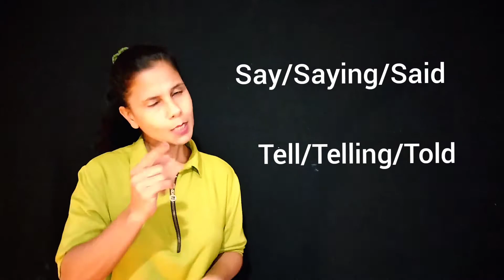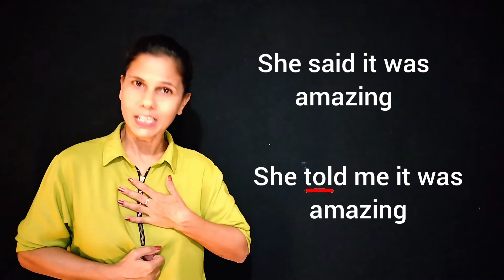How do you use SAY & TELL correctly? A simple lesson with Sinhala explanations!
SAY & TELL explained clearly and simply.

 Sinhala explanations for those just starting out.

Watch this lesson and understand the difference so that you will not make mistakes while speaking!

Time stamps
0:00 Intro
0:40 SAY
0:50 TELL
1:45 Examples

Watch my previous lessons -